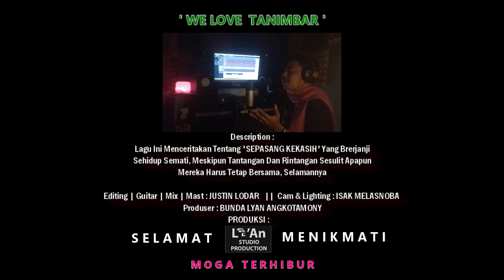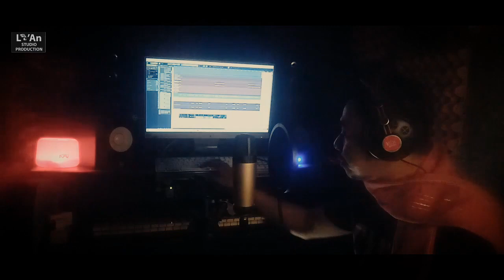COVER POP AMBON (MTB) TERBARU 2021 || FALAK MA NAMETAL || YOCHEN AMOS || BY JUSTIN LODAR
Lagu ini menceritakan Tentang Sepasang Kekasih, Yang Berjanji Sehidup Semati  Memperjuangkan Cintanya Untuk Bisa Bersama Selamnnya.

TITLE : FWALAK MANAMETAL
CIPTA : OTIS  LOULOULIA
POPULER SONG : YOCHEN AMOS
COVER VERSION :
VOC : JUSTIN LODAR
MUSIK ARR : JUSTIN LODAR

GUITAR : JUSTIN LODAR
MIX || MAST : JUSTIN LODAR
CAM : ISHAK MELASNOBA
EDITING VIDEO : JUSTIN LODAR

SONG LIRIK :

FWALAK MA NAMETAL

FWALAK MA NAMETAL
NEK WOL NAMETAL NALA
FWALAK MA NAMTATAR
NEK WOL NAMTAT NA ROAK ...
TE VEK LINGAN A BLAWAK ROAK
AMAR E RLIA ROAK O TERANG O ...

IVI NOT NI TEVAT
BA WOL NAFLA NAL ROAK
MTEWAN ROAK BA' U WOLI
BA DEK MOT RALAM RARUAN
FWALAK MA TI WEAN INI
FELIK NE U TI TOBUR LETAN ... UWORANG O ..

REEF:
RALANG A NTAVUN, RALAM A NTURAT
BA TREVANG BREVAN LEAL RAI OOO
EKA FWALUAN SE TITI
TE VEK LERA NA BRI ROAK
VEK TITI BABA RNABAN ITA
ILYAN RAVRUA LERA NFITIK

LEAL RAI OOO ...
thanks buat Teman2 yang selalu suport chanel ini sampai saat ini, lagu cover terbaru ini saya dedikasikan untuk seluruh masyarakat TANIMBAR MTB Di Timika, Kaimana, Sorong, Fak Fak, Merauke, Kota Ambon Tercinta  Dan Semua Penikmat Musik, Ambon-Maluku, Di manapun Berada. Semoga Bisa Terhibur.